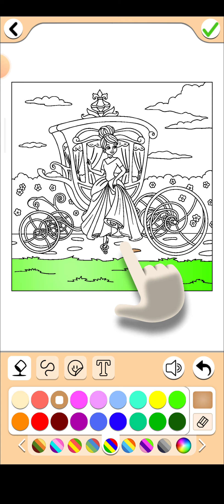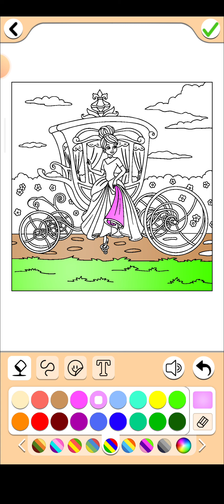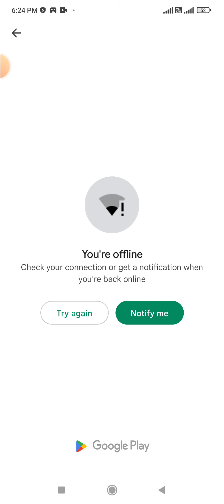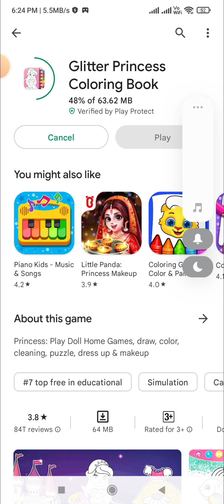new drawing game 😁🤪🤪 in beautiful girls couler in game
Hello friend!

Try now!